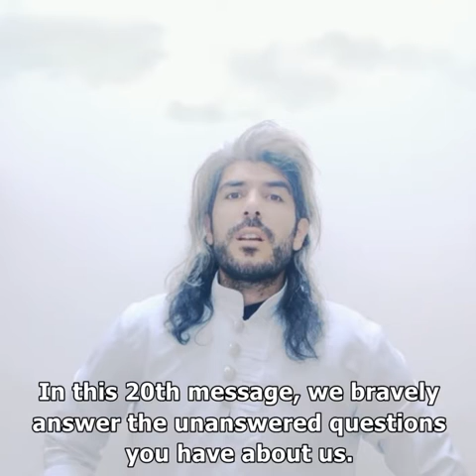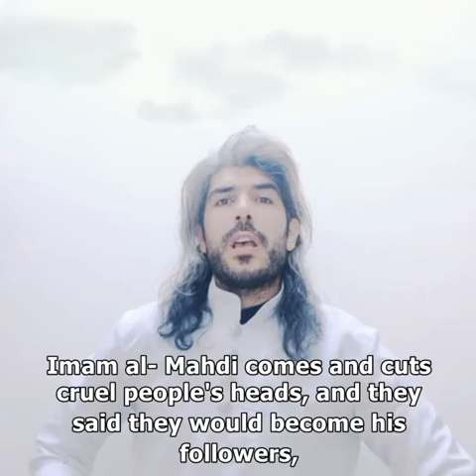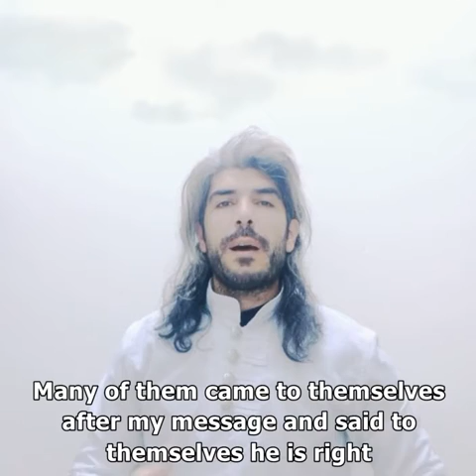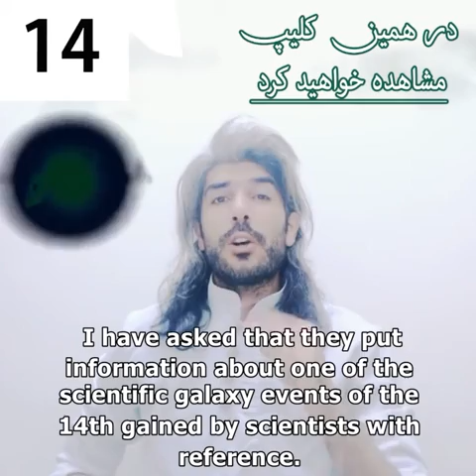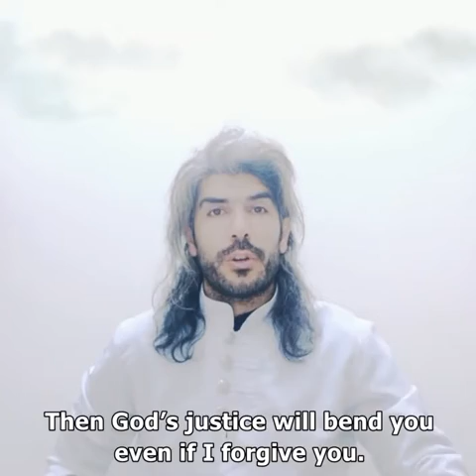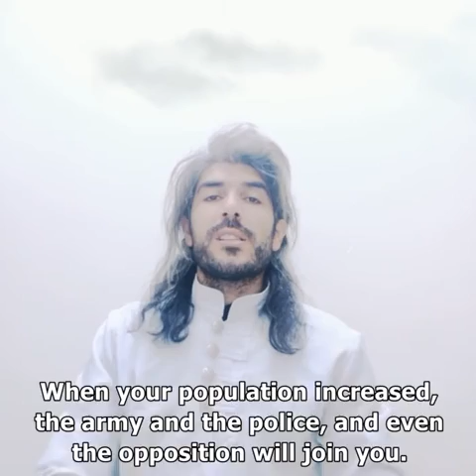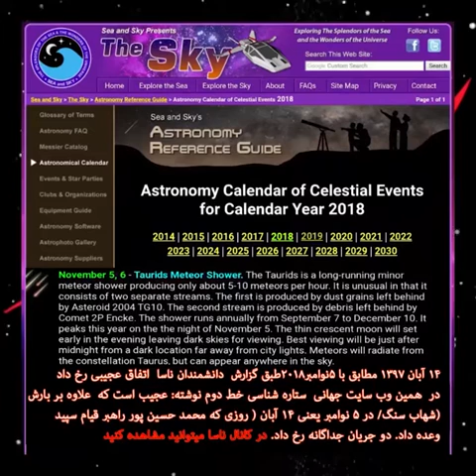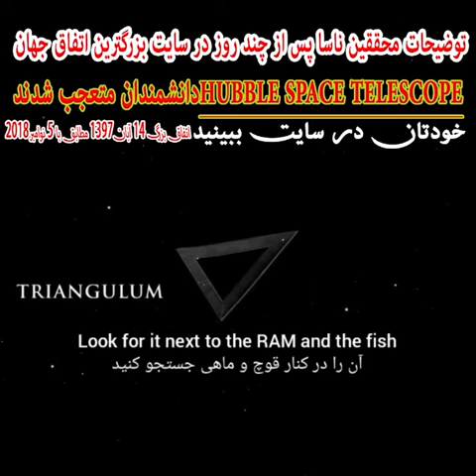زنده باد رهبر دانا و با درایت قیام_سپید ✌️💚